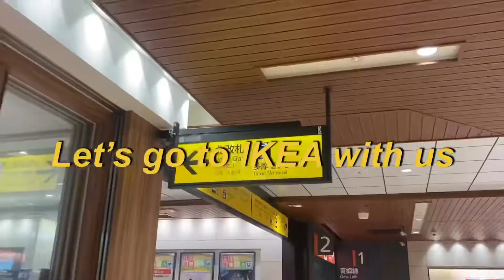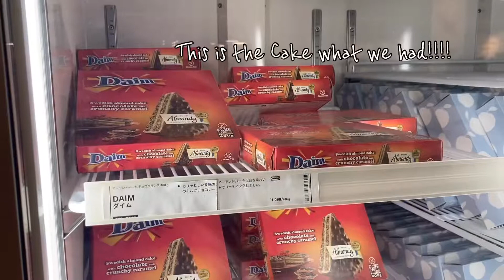🗼LIFE IN TOKYO #2 IKEA👀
We went to Ikea in Tachikawa Tokyo, It was really fun and spontaneous shopping